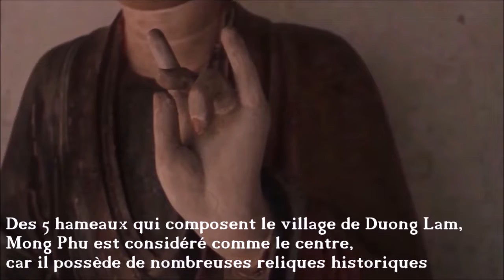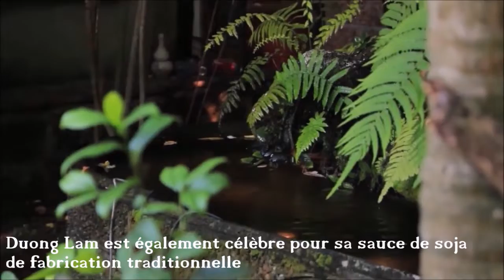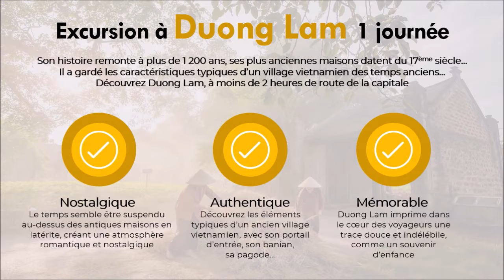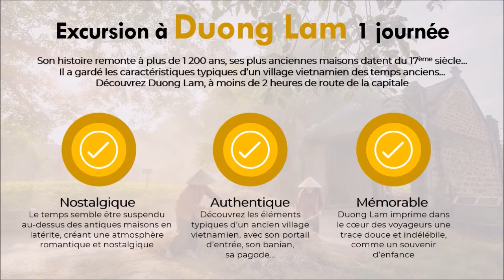Circuit : Escapade au village de Duong Lam – 1 journée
Après l'ancienne ville de Hoi An et la vieille ville de Hanoi, l’ancien village de Duong Lam est dans le top 3 des villages où le temps semble s’être arrêté. Avec une histoire remontant à plus 1 200 ans et des maisons – pour les plus anciennes – datées du 17ème siècle, Duong Lam a le charme intemporel des œuvres d’art. Dépositaire de la mémoire des hommes et des lieux, Duong Lam est un musée à ciel ouvert qui présente toutes les caractéristiques typiques d’un ancien village du delta du Fleuve Rouge : portail d’entrée, banian centenaire, plan d’eau, pagode, temples et sanctuaires animent le village bâti en latérite. Les spécialités locales ne sont pas en reste, avec en particulier une sauce de soja d’exception, fabriquée ici selon les méthodes traditionnelles ancestrales.
Une destination romantique, nostalgique et attachante, a moins de 2 heures de Hanoi
Besoin de conseil pour préparer votre voyage au Vietnam ?
VIETNAM ORIGINAL TRAVEL
Venir nous voir : N˚ 16 rue Chan Cam – Hoan Kiem (derrière la cathédrale de Hanoi)